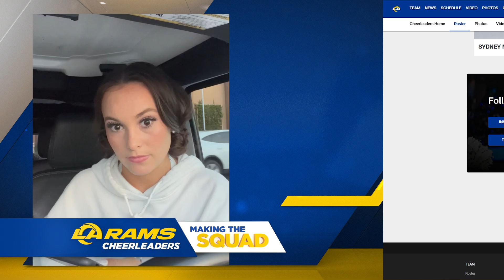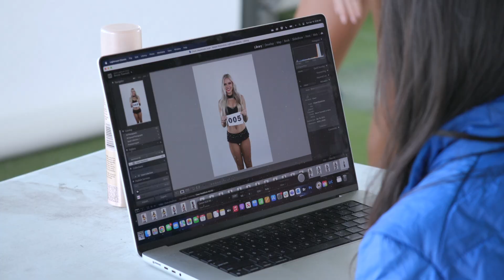Making The Squad Ep. 3: Final Auditions & Announcing The Team | LA Rams Cheerleaders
On Episode 3 of “LA Rams Cheerleaders: Making the Squad” watch as Los Angeles Rams Cheerleader finalists go through the emotional rollercoaster of final auditions, interviews & the official team announcement. “LA Rams Cheerleaders: Making the Squad” originally aired on ABC7 Los Angeles.